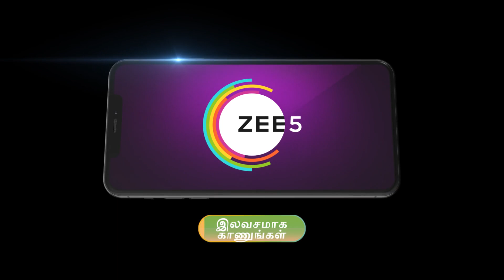Amudhavum Annalakshmiyum | Ep - 435 | Webisode | Dec, 8 2023 | Kanmani, Rajashree, Arun | Zee Tamil